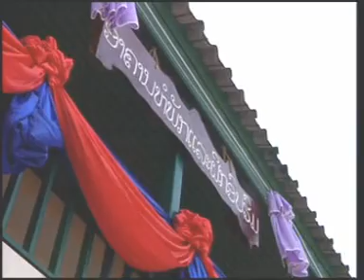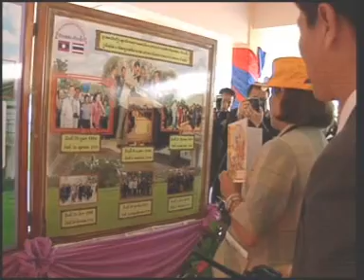15MAR12 THAILAND's NEWS ; PART3